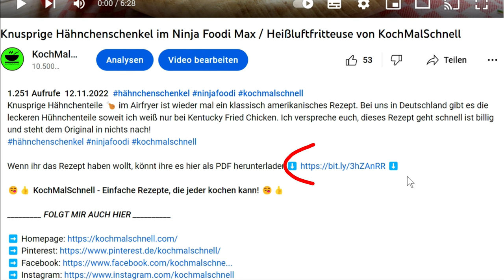Paniertes Blumenkohl-Schnitzel von KochMalSchnell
Mein Rezept für Paniertes Blumenkohl-Schnitzel ist eine tolle Variante, wenn es mal kein Fleisch sein soll. Aber die Blumenkohl-Schnitzel kommen einem echten Schnitzel schon sehr nahe, sind aber rein vegatarisch. Die Zubereitung erfordert ein wenig Geschick, lohnt sich aber. Dazu kommt eine leckere Blumenkohl-Sauce aus dem restlichen Blumenkohl, sehr lecker!

___________ *KÜCHENGERÄTE* 🍲 ___________

___________ *KÜCHENUTENSILIEN* 🔪 ___________